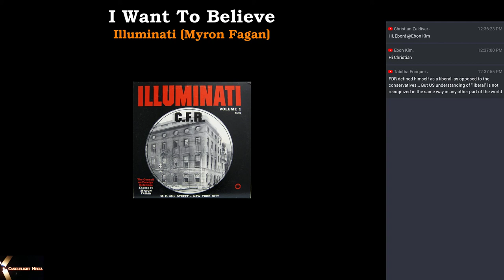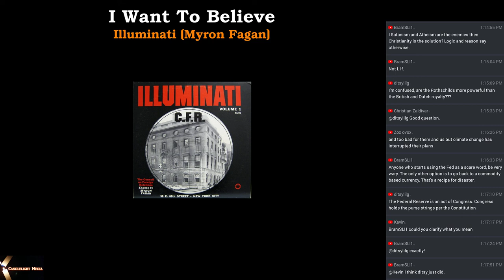I Want To Believe | Illuminati (Myron Fagan) 01/15/2018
In 1967, Myron Fagan released a three-LP set titled Illuminati.

Myron Fagan reveals the plot for global enslavement launched two centuries ago by Adam Weishaupt, an apostate Catholic priest who, financed by the House of Rothschild, created the organisation which he named the 'Illuminati'. Fagan describes how this group has been used by the House of Rothschild to work towards a world government, and how every war during the past two centuries has been instigated by them.

He describes how Jacob Schiff was sent to the United States by the Rothschilds to further the Illuminati plot, and how he was able to gain control of both the Democratic and Republican parties. He shows how Schiff seduced the American Congress and Presidents so as to achieve control of our financial system, and create the cancer of income tax. He also reveals how Schiff and his co-conspirators created the Council on Foreign Relations, in order to control our elected officials and gradually lead the U.S. into becoming part of a luciferian world government.

In short, this is the fascinating, horrifying - and factual - story of the most sensational plot in the history of the world. Fagan lays out the history of the Illuminati, exposing the plot for a single world government. The author gives names, dates, organizations, modes of operations - all exposing the Satanic octopus that to this day seeks to strangle the world in its grip. This book exposes the entire history of the plot - the Rothschilds, Zionism, the Luciferian ideology, the destruction of national sovereignty and religions, the role of Freemasonry, the Illuminist banksters and media, and the plans for three World Wars.

THE QUESTION of how and why the United Nations is the crux of the great conspiracy to destroy the sovereignty of the United States and the enslavement of the American people within a U.N. world dictatorship is a complete and unknown mystery to the vast majority of the American people.

The reason for this lack of awareness of the frightening danger to our country and to the entire free world is simple. The masterminds behind this great conspiracy have absolute control over all of our mass media – especially television, radio, the press, and Hollywood.

We all know that our State Department, the Pentagon, and the White House have brazenly proclaimed that they have the right and the power to manage the news, and to tell us not the truth, but what they want us to believe. They have seized that power on orders from the masters of the great conspiracy, and the objective is to brainwash the people into accepting the phony peace bait; to transform the United States into an enslaved unit of the United Nations’ world government.

First of all, bear in mind that the so-called U.N. ‘police action’ in Korea, in which 150,000 of our sons were murdered and maimed, was part of the plot; just as the undeclared-by-Congress war in Vietnam in which our sons are dying now is part of the plot.

However, the vitally important thing for all Americans to know, all you mothers of the boys who died in Korea and are now dying in Vietnam – is that our so-called leaders in Washington, who we elected to safeguard our nation and our Constitution, are traitors, and that behind them are a comparatively small group of men whose sole objective is to enslave the whole world of humanity in their satanic plot to establish a world government.